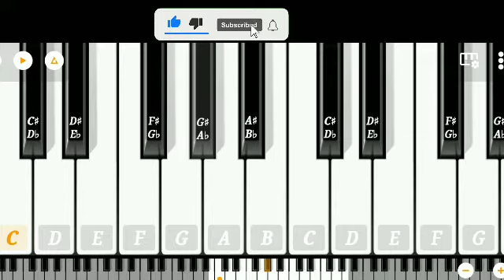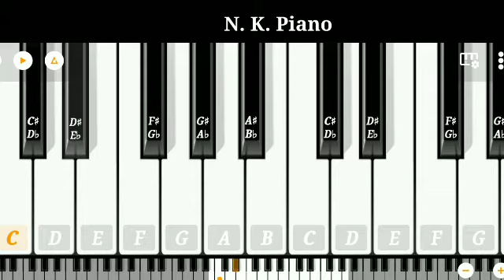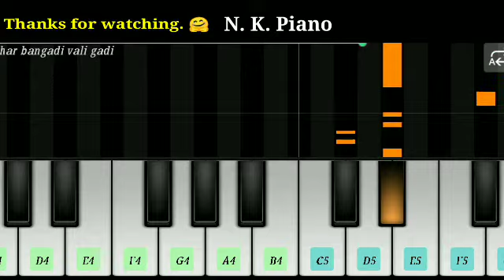Char char bangadi vali gadi piano Tutorial ll Kinjal Dave, Hit gujarati song, N. K piano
Hello
        Freinds...

Title :-Char char bangadi vali gadi piano Tutorial ll Kinjal Dave, Hit  gujarati  song, N. K piano💯

.👇. VIDEOS TOPICS. 👇

Char char bangdi vadi gadi piano
Char char bangdi vadi gadi piano Tutorial
Char char bangdi vadi gadi Kinjal Dave
ચાર ચાર બંગડી વાળી ગાડી લઈ દઉં Piano cover
Char char bangdi vadi gadi hits gujarati song

Comments